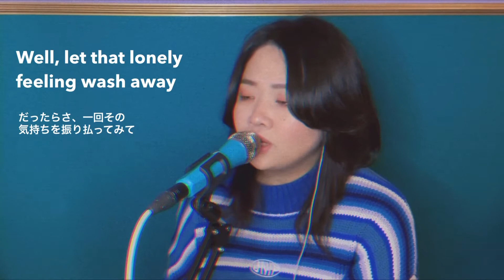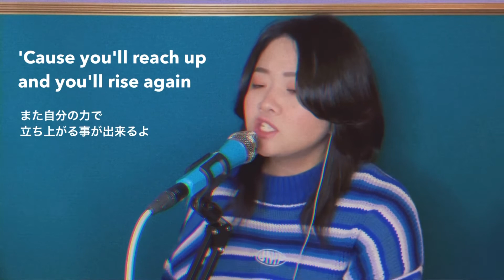You Will Be Found - Dear Evan Hansen // AIRI 【和訳付き】